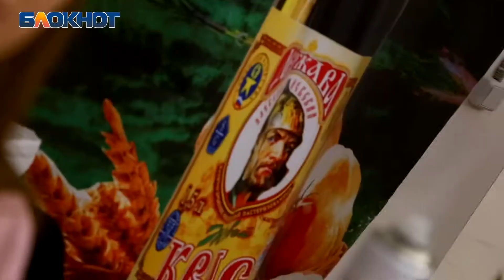«Мисс Блокнот Волгоград-2018» Виктории Студеникиной крайне не понравилась одна из участниц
Генеральный партнер конкурса - Ворошиловский Торговый Центр. @vtcvlg
Съемки первого этапа проекта прошли в ТЦ AURA. Пятнадцать девушек приняли участие в фотосессии, ответили на несколько вопросов редакции. Несмотря на волнение, все девушки справились с поставленной перед ними задачей. Теперь их ожидает второе голосование, после которого 2-й этап и новое испытание. Напомним, что участницы борются за корону «Мисс Блокнот Волгоград-2018» и главный приз – 100 тысяч рублей.
Ну а то, как прошла фотосессия, смотрите здесь. Тринадцатая участница – Виктория Студеникина. Девушка призналась, что ей не понравилась одна из конкуренток, а именно Александра Арзянцева. По словам Виктории, Александры «было слишком много на съемке».
За помощь в организации съемки спасибо нашим партнерам:
За создание образа благодарим Салон вечерней моды TOPDRESS @jovanivlg
Пивоваренной компании "Пивоваръ"  @pivovar_vlg
Замечательному фотографу Марине Шешневой @marinasheshneva
Стилисту салона красоты «Студия волос» Татьяне Трегубенко @salon_krasoti_volgograd
Визажисту Эвелине Гружинскайте @gruzhinskayte